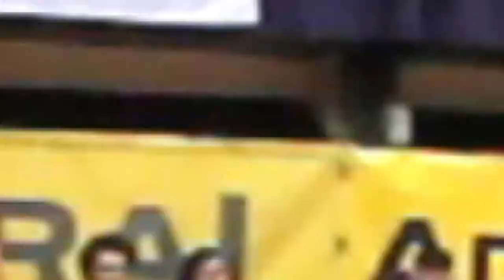ABL-H1 10. RD: BC Vienna vs Dukes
Die yourgoody Dukes Klosterneuburg gewannen ihr letztes Hauptrundenspiel in der Admiral Basketball Bundesliga. Beim BC Zepter Vienna siegten die Gäste nach schwachem Start am Ende doch noch klar mit 88:97